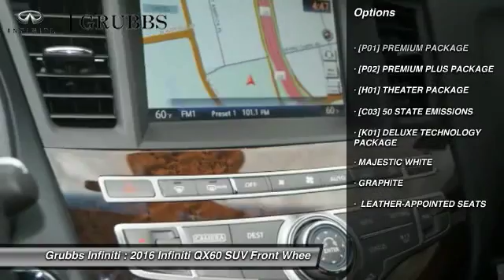2016 Infiniti QX60 Dallas Ft. Worth Grapevine G30894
Grubbs Infiniti
1500 E State Highway 114

* 3.5 LITER 6 Cylinder engine * * An MP3 Player ** CD Player ** Dual Climate Control ** Rear Air Conditioning ** Anti-lock Brakes ** A Backup Camera ** Traction Control ** Side Air Bag System ** Emergency Brake Assistance ** Bluetooth * * 2016 ** Infiniti * * QX60 * It has a majestic white exterior and a graphite interior. Don't skimp on safety. Rest easy with a 5 out of 5 star crash test rating.